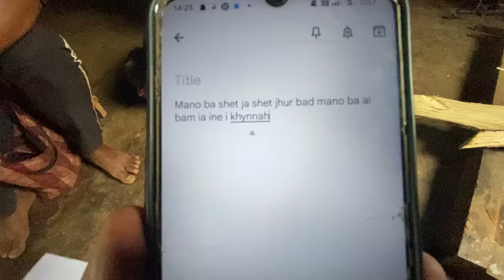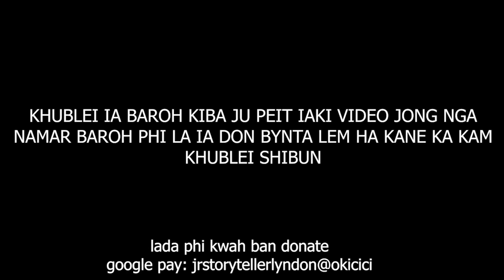nangno phin shem kum u shynrang khasi lah dei ia une u rangbah ba ong i bah ardent#119